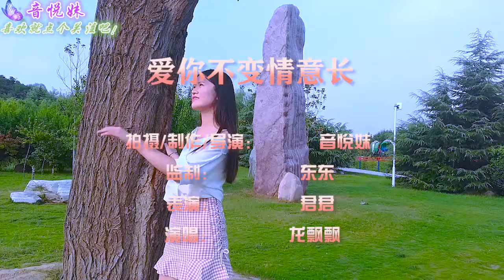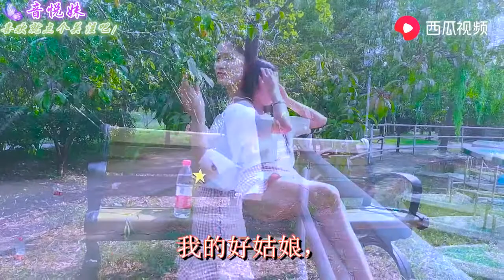一首《爱你不变情意长》听一次哭三天，让人感动，歌声曼妙经典！ 西瓜视频